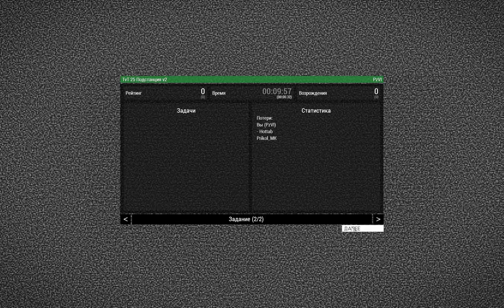Подстанция ARMA 3 WCG